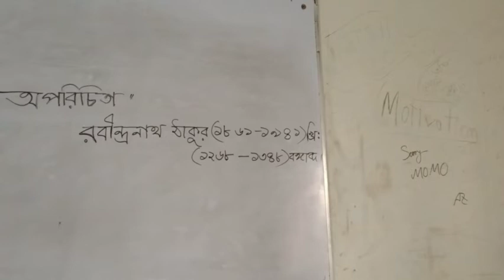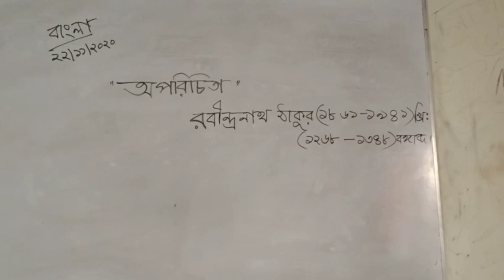November 23, 2020